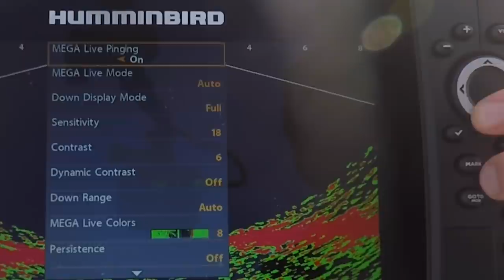Walleyes on Deadsticks – First Ice Series (#1)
Follow along as I chase down fish on hardwater for thirty days in a row!

In this first video, we're chasin' down walleyes on Upper Red Lake with Brett McComas. The bite was tough, but we managed to stick a handful of walleyes on deadsticks.

▬▬▬▬ FIRST ICE SUPPORTERS ▬▬▬▬

Bendy Tripod

Micro SD Card
Chest Mount
Extra Batteries

External Power Pack